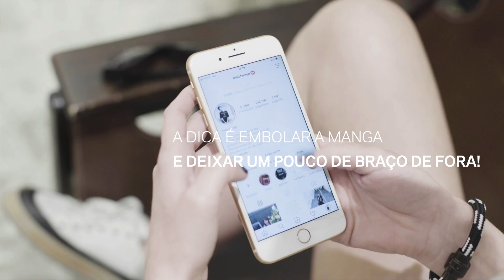Dicas para conquistar o estilo esporte urbano por Thais Farage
Quem aí também adora a Osklen como nós? A modelagem, a proposta, os tecidos, os novos materiais sustentáveis e sua consciência ambiental crescente... muitas qualidades para uma marca só! Aqui, Thais Farage faz as suas escolhas na etiqueta para mostrar o estilo esporte urbano e invade a seção masculina para trazer elementos diferentes aos looks finais. Confira!

Veja mais dicas de Thais x Farfetch!

DESCOMBINE! LOOKS CRIATIVOS E IMPROVÁVEIS